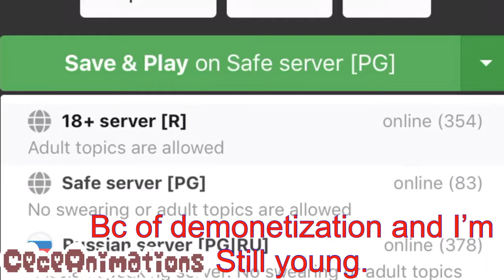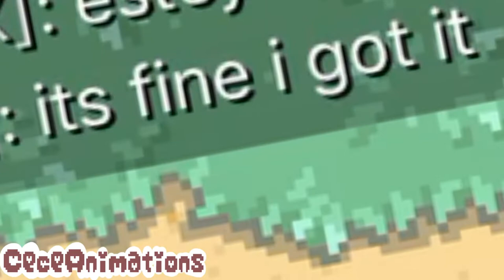Playing pony town || CeceAnimations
Me as a pony what do u think?